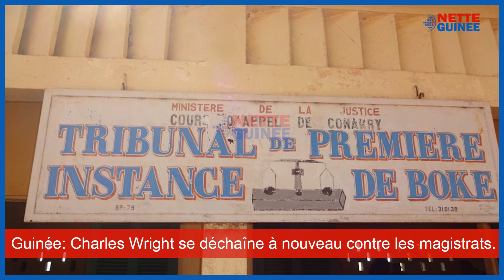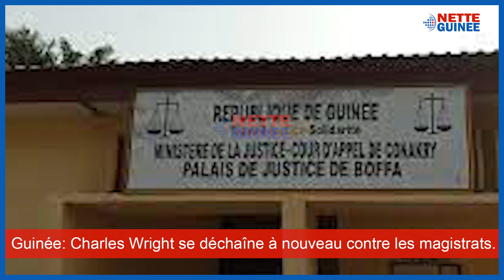Guinée Charles Wright se déchaîne à nouveau contre les magistrats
Guinée: Charles Wright se déchaîne à nouveau contres les magistrats.